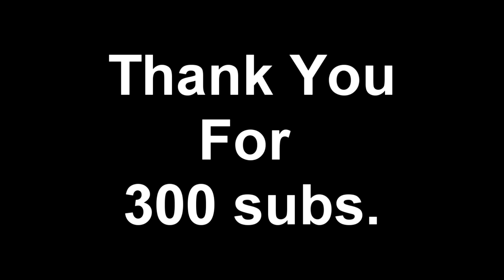Lovely - A 300 Subs Fortnite Special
Thank you all so much for 300 subs. Ezy 1000 you know ? ;)